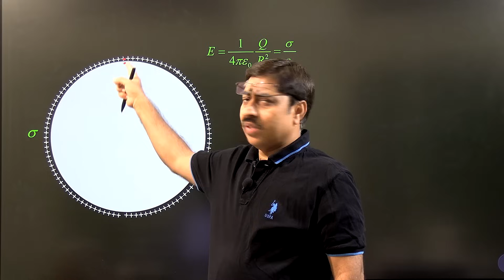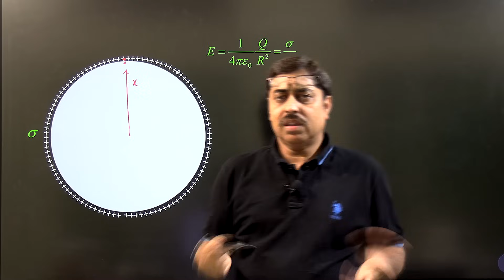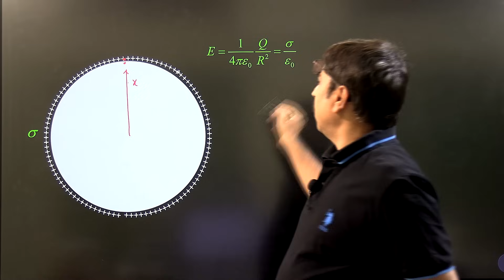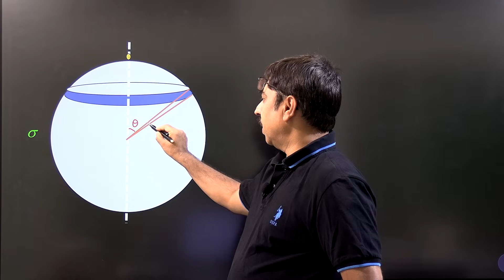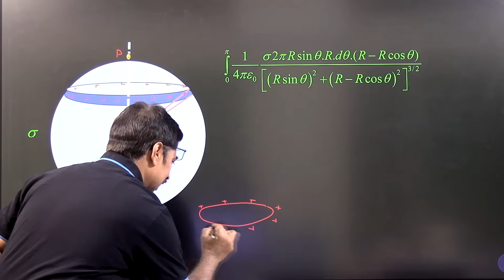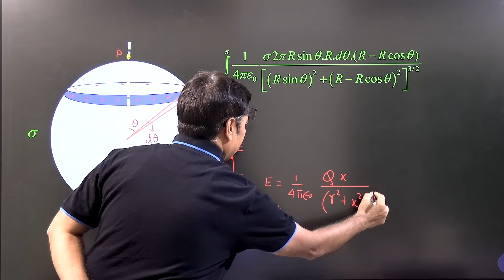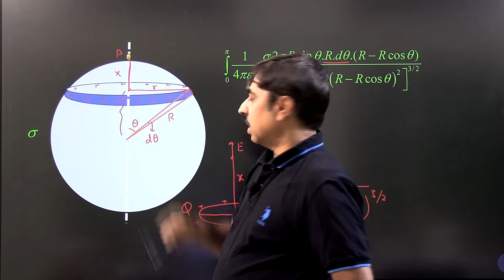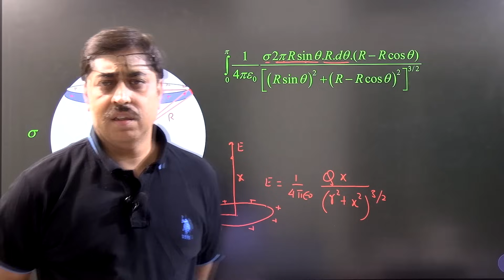Electrostatics Confusion : JEE Advanced Physics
Problem for JEE Advanced based on electrostatics | Field outside a uniformly charged spherical shell

Shashi Bhushan Tiwari (SBT) is offering online courses for JEE 2025, 2026 and 2027.
iOS users can download the Classplus APP by clicking on the below link and login by using organisation code : mvfjio
There are two levels of memebrship - PLATINUM and GOLD.
PLATINUM members are entitled to maximum number of problem videos on this channel.
GOLD members also get exclusive videos which are not available to public.
Link to join:
Shashi Bhushan Tiwari is a famous author and books by him are highly recommended by JEE Toppers.
 Your personal teacher series are a series of 5 books which have excellent coverage of theory and problems. These books have been designed to help a student doing self study. These books are available online on Flipkart , Amazon and Bookscape only. Links to buy these books :